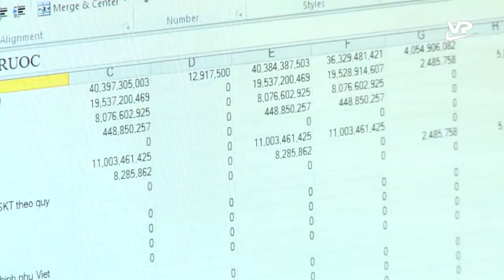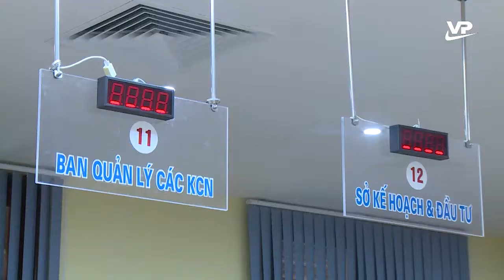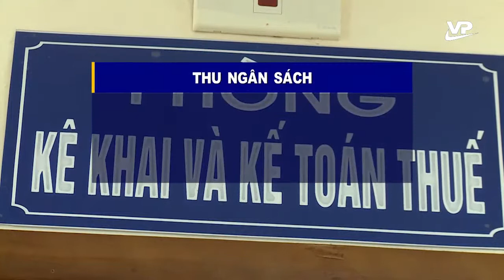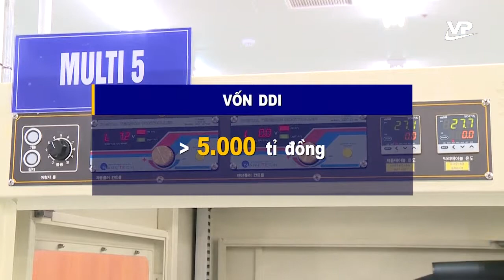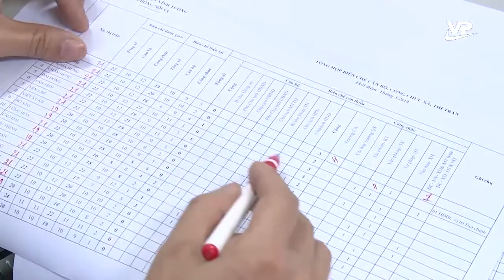Bức tranh kinh tế xã hội những gam màu tươi sáng